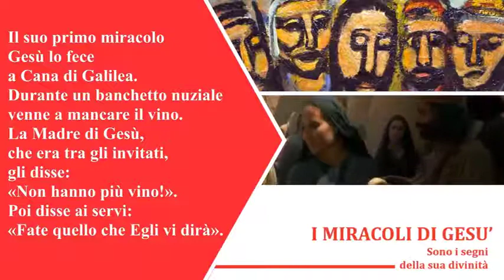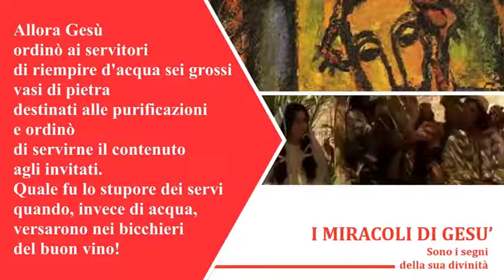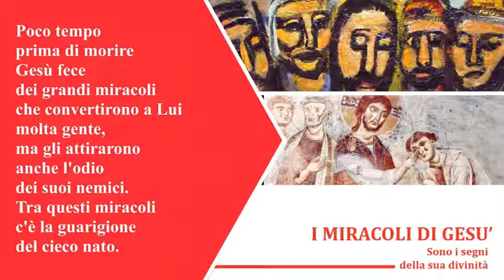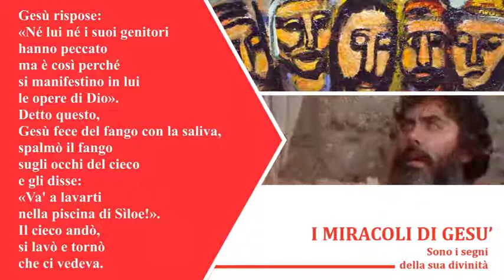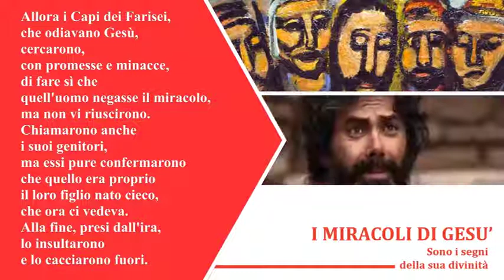I miracoli di Gesù